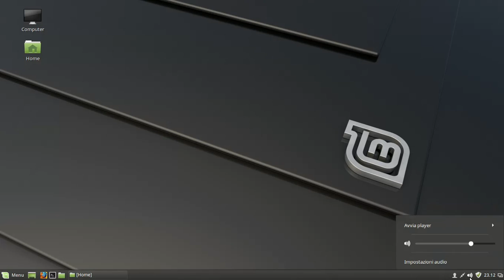Cinnamon 3.2: nuovo look menu